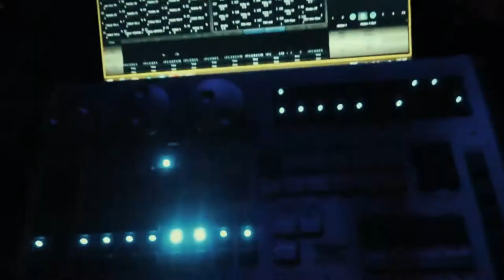My 1st Experience Nepal Tour#0A#manakamana_and_pokhara_nightlife#01